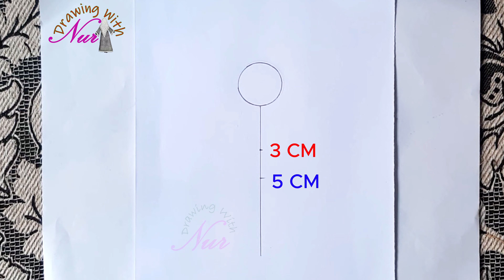How to draw a beautiful girl with her doll easily step by step ।। Drawing With Nur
Materials:
1. Cartridge or Drawing or Art Paper
2. Size: At least
3.  6B Pencil
4. Pencil Compass
5. Ruler
6. Eraser
7. Water Color Pen

.Music.
Watch:

 • Like You — Declan...

If you try, as far as the eye can see, everything can be draw and paint.
If you're new, hi! My name's Hure Jannat Nur.
I love designing new clothes, drawing and painting. Pencil Sketch and Drawing is my favorite hobby!